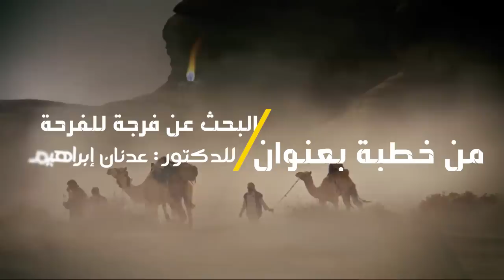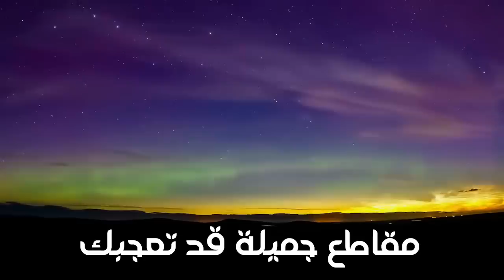قصص العارفين - بدر الدين الحسني | الدكتور عدنان ابراهيم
سلسلة | قصص العارفين || مجموعة قصص عن العارفون بالله من كل بقاع الدنيا
- العارف بالله شيخ الاسلام : بدر الدين الحسني
- من محاضرة بعنوان : البحث عن فرجة للفرحة